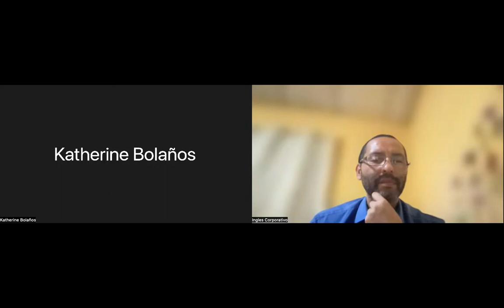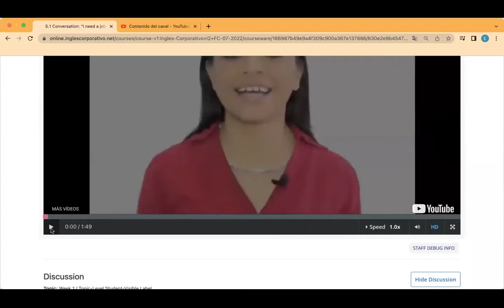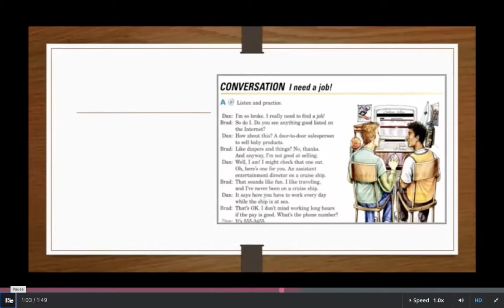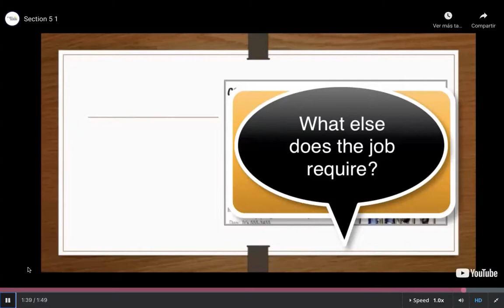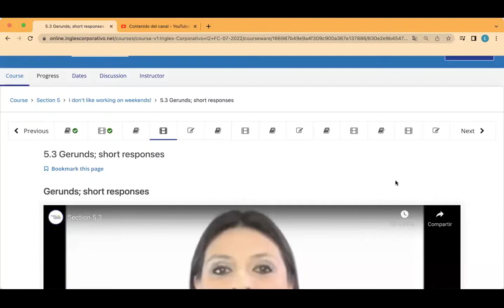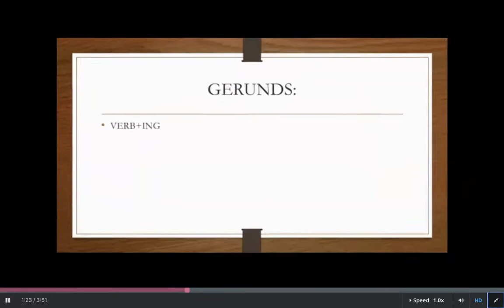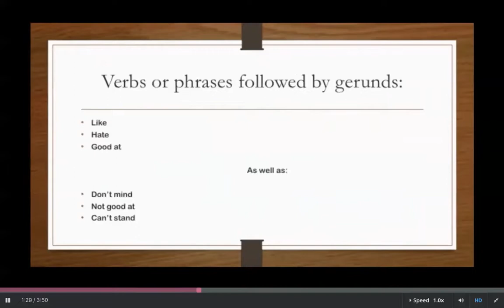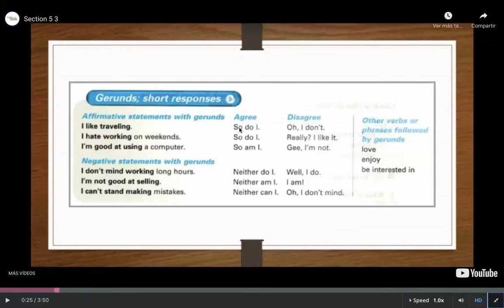Inglés Corporativo- Day 12, July 21, Gerunds and Short Answers